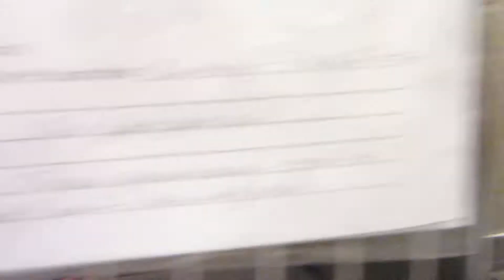PICK ME. Look at the cats who need Forever Homes Jan. 2019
Look at the cats who need Forever Homes Jan. 2019 Noah's Kingdom Humane Society is an all VOLUNTEER, not for profit organization dedicated to animal rescue, adoption and ending animal overpopulation. The cats available for adoption are rescued from traditional shelters where they may have been euthanized. In addition, we also acquire cats and kitens from a variety of rescue situations.  We proudly are a NO-KILL animal shelter.
Noah's Kingdom Humane Society is located at the PetsMart store in Crossgates Commons in Albany, New York
Noah's Kingdom Humane Society noahs kingdom rescue cat kitty kitten volunteer pet animal shelter feline PetsMart Albany New York NY 2013